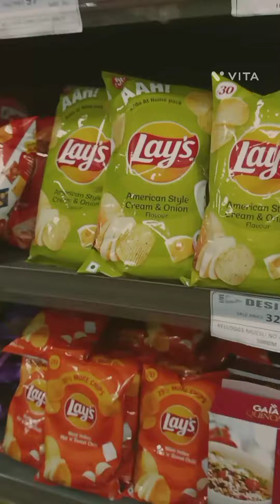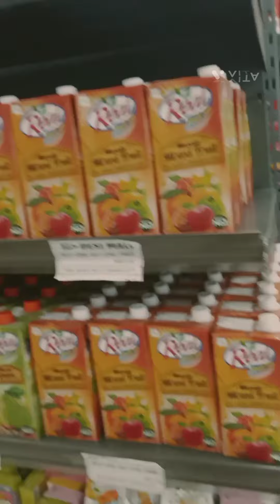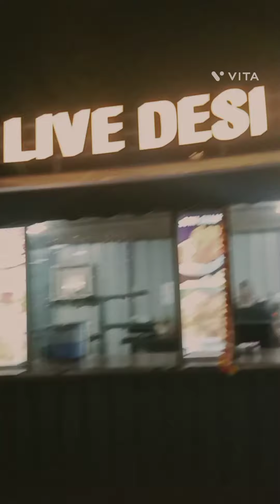grocery shopping 🛍️🛍️ | VLOG 8| please like comment share also 🙂💞